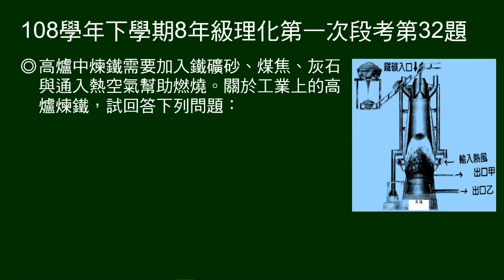108學年下8年級理化一段第32題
32～34題題組：
說明高爐煉鐵的原料，並給圖示。

第32題問：煉鐵原料中，何者作為還原劑？